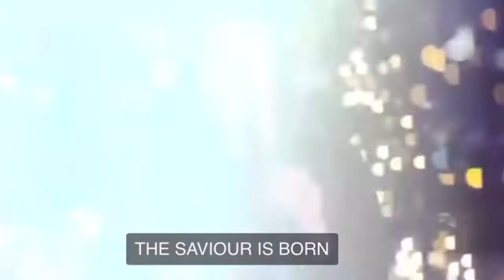GLORIA A DIOS - (Como pastores) SIERVAS